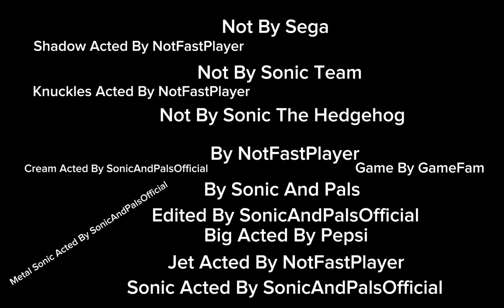The Blurs... (Movie)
It's out..now

Jet And Sonic Head Too Head Face Off Whoever Wins Will Win The Golden Racesuit. Put Your Predictions In The Community Now!